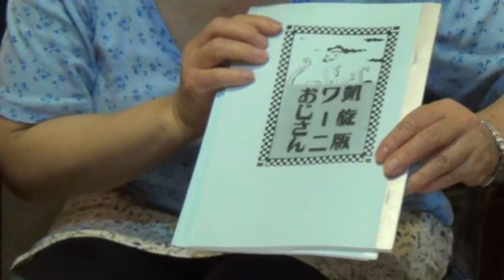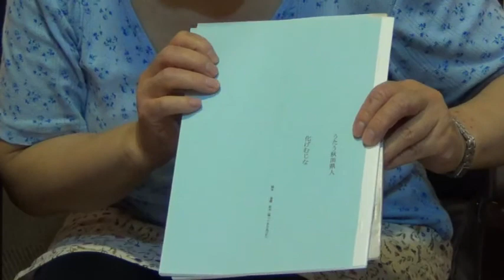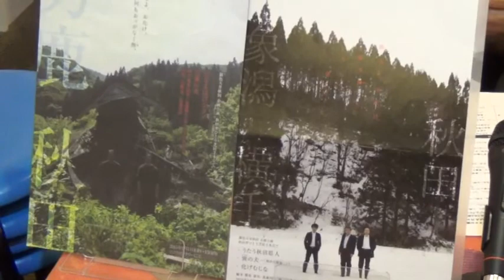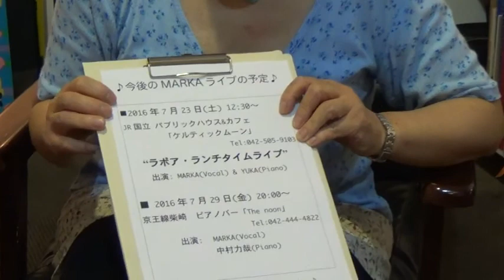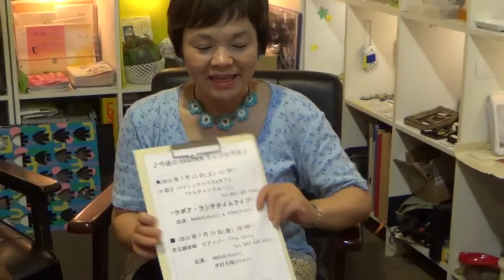世田谷Webテレビ（第511回：2016年07月07日）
■番組名：「MARKAのおしゃべりサロンvol.11 on 世田谷webテレビ」
■司会：MARKA
■ゲスト：進藤則夫さん（舞台演出家・脚本家・俳優）

■『ギャラリー世田谷２３３』より毎週木曜19：30～生放送